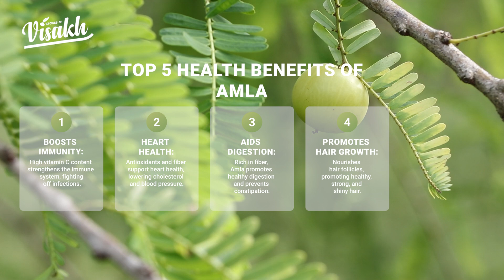Top 5 Health Benefits of Amla (Indian Gooseberry) | Health Tips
Top 5 Health Benefits of Amla (Indian Gooseberry)

1. Boosts Immunity: High vitamin C content strengthens the immune system, fighting off infections.

2. Heart Health: Antioxidants and fiber support heart health, lowering cholesterol and blood pressure.

3. Aids Digestion: Rich in fiber, Amla promotes healthy digestion and prevents constipation.

4. Promotes Hair Growth: Nourishes hair follicles, promoting healthy, strong, and shiny hair.

5. Enhances Skin Glow: Vitamin C and antioxidants improve skin texture and radiance.